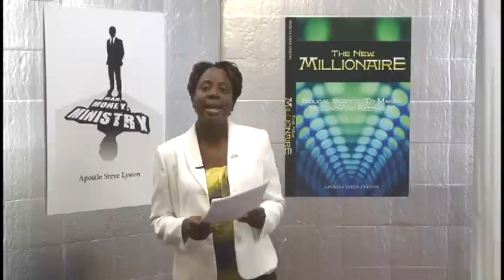Prophetic word for 2011 Rev time news Part 2 of 3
Prophetic News. The word of the Lord to all the world!